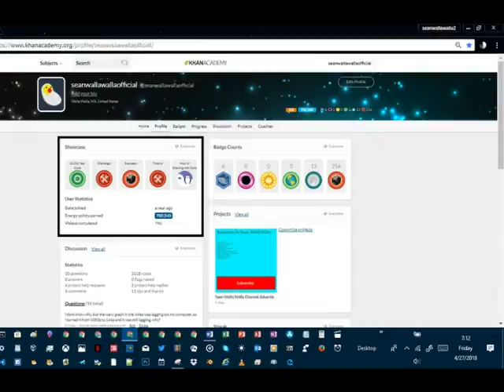khan academy statistics ep126 april 27th 2018 stats